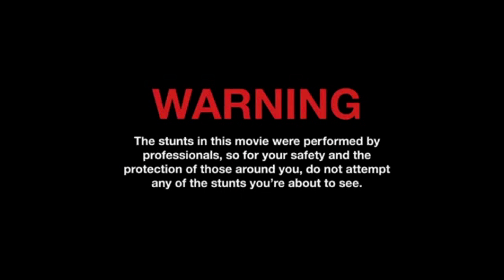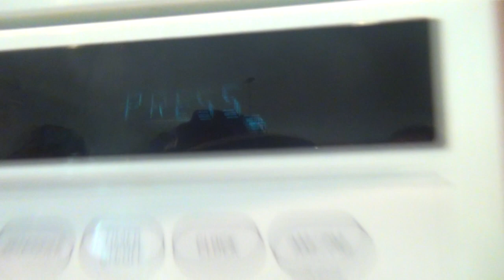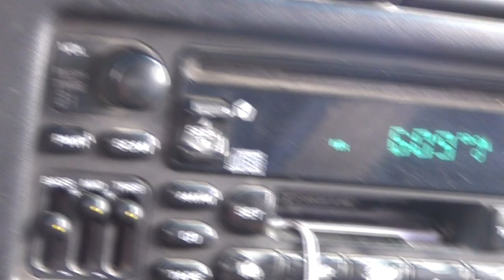SHNAPS BEAVER - [Episode 1]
Dallin, Bryan, and Chris start Shnaps Beaver. They are RETARTED